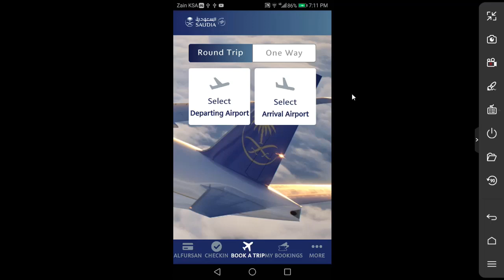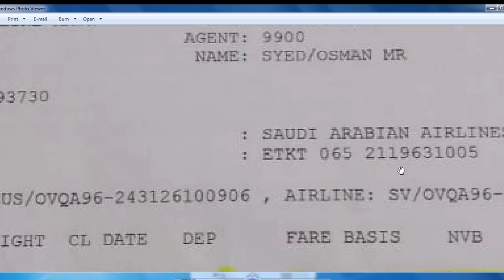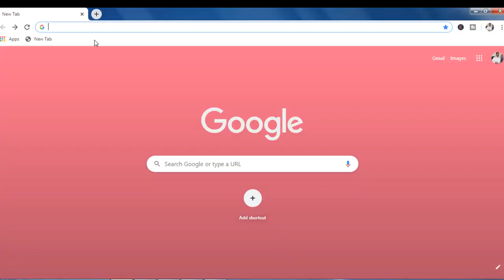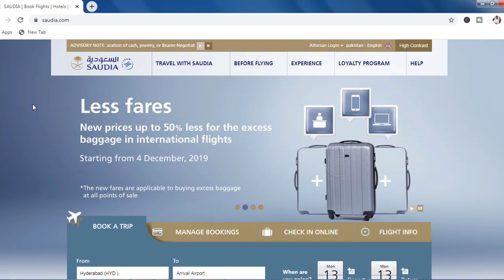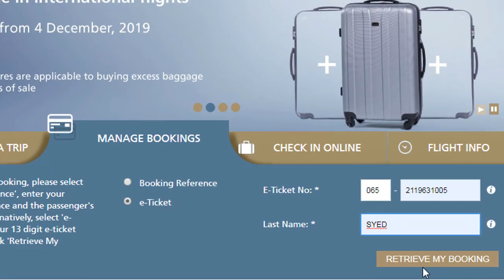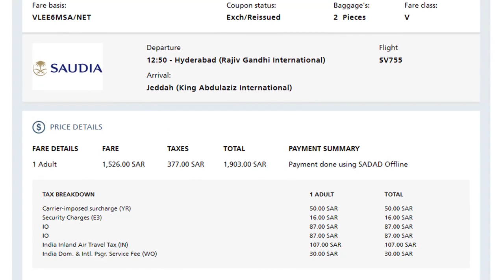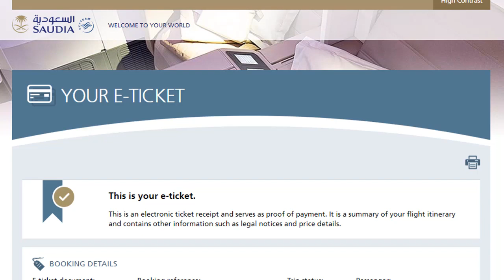how to check saudi airline ticket online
bhai ap apne mobile men apna jaz ka ticket check kr skte hai